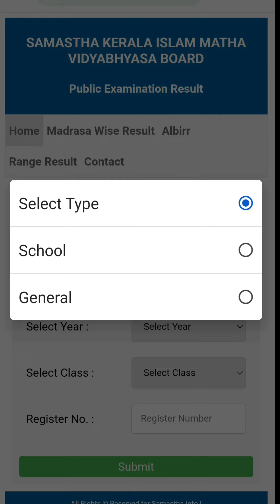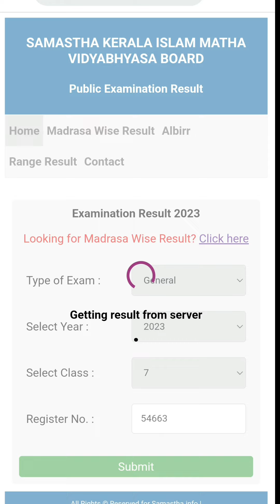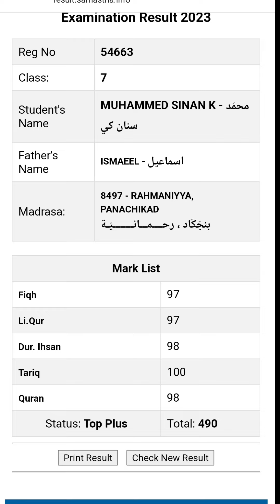സേ പരീക്ഷ റീവാലുവേഷൻ റിസൾട്ട് /Revalution result 2023 /samastha pothupareeksha /pareeksh result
സമസ്ത പൊതുപരീക്ഷ: സേ പരീക്ഷ, പുനഃപരിശോധന ഫലം പ്രസിദ്ധീകരിച്ചു

വിദ്യാർത്ഥികളുടെ അപ്ഡേറ്റ് ചെയ്ത മാർക്കുകളുടെ വിവരങ്ങൾ എന്ന വെബ്‌സൈറ്റില്‍ ലഭിക്കും.